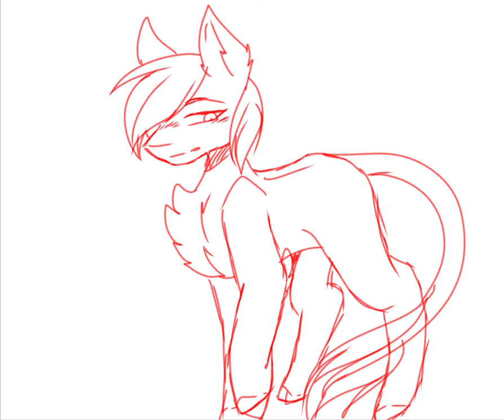A mlp OC ?𝗬𝗲𝘀